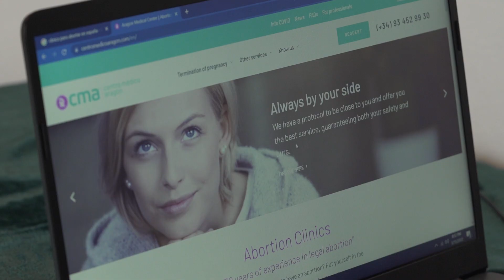Trailer Decisions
"Decisions" - COLEGIUL TEHNIC "MEDIA"
Domeniul de pregătire profesională PRODUCȚIE  MEDIA.
Calificarea profesională- TEHNICIAN PRODUCTIE FILM
UNIVERSAL MOBILITY/ MALAGA/ SPANIA